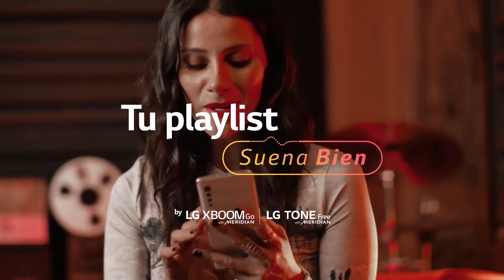Tu Playlist Suena Bien - Martina Orrego - ToneFree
En LG creemos que la buena música hace nuestra vida mejor, invitamos a unos amigos para que nos compartan su música favorita y así convertir cualquier situación en momentos que suenan bien. XBoom Go y Tone Free, un Feat entre LG y Meridian que Suena Bien.